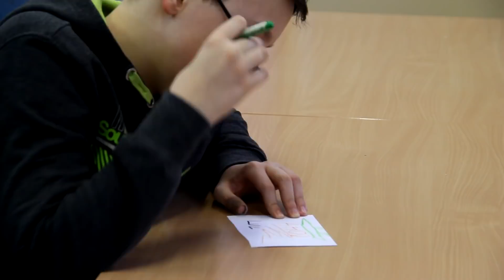MOBIL - seriál Déjà vu #3 Matýsek TV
Scénář: Jakub Šidlík